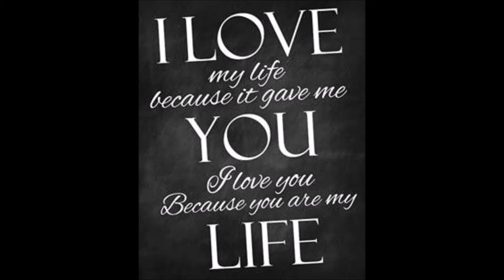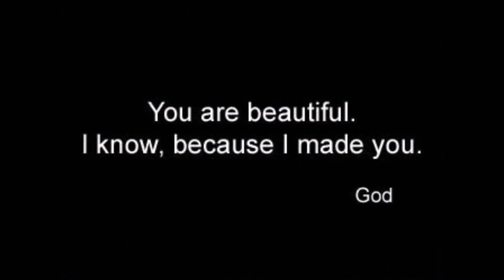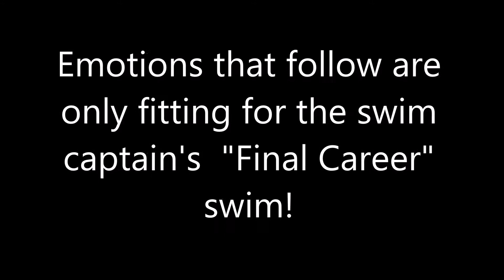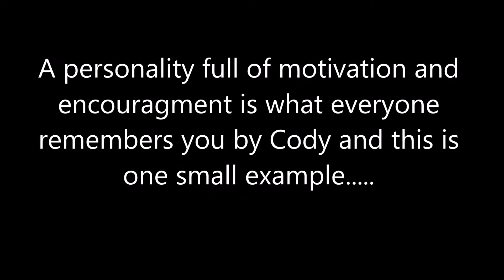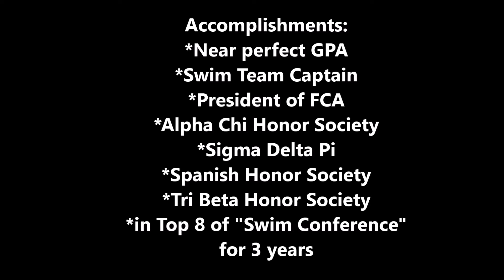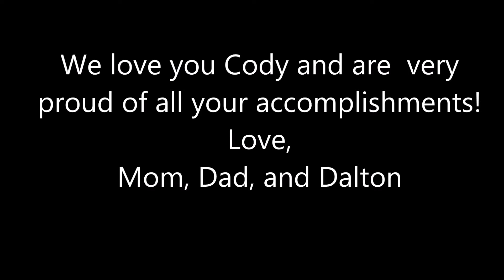Cody Meyers Living Life to the Fullest!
swimming through the years. and now, off to medical school!